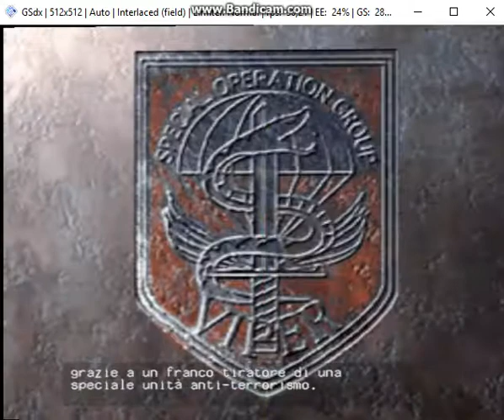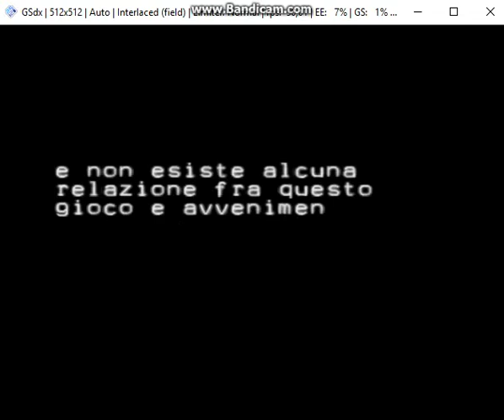Silent scope EX Boss finale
Ecco la mente di questo terrorismo. Ho avuto difficoltà tecnica per colpire il boss. Dovrete colpire il boss finale alla testa in un colpo SOLO o sarà la fine, quindi aspettate il momento giusto e colpitelo prima che i 30 secondi vengano a 0.

Gameplay in Italian texts and subtitles but voices are English